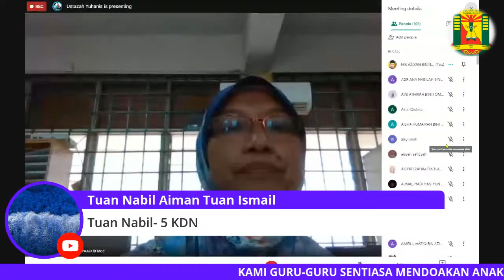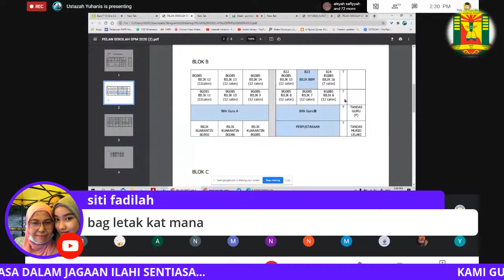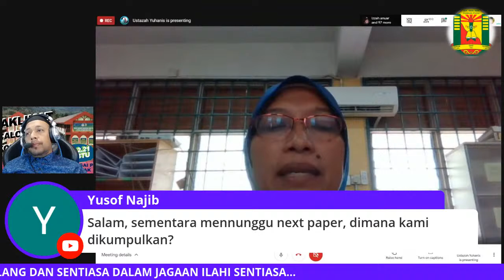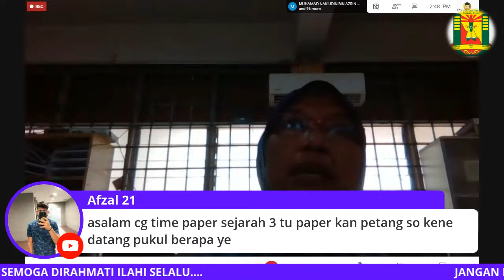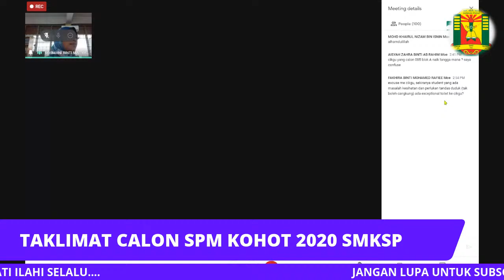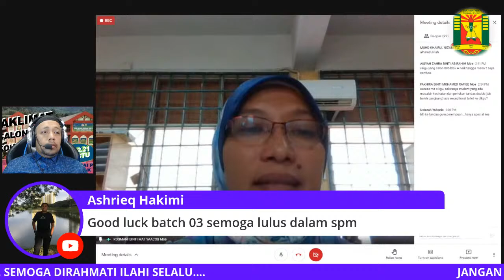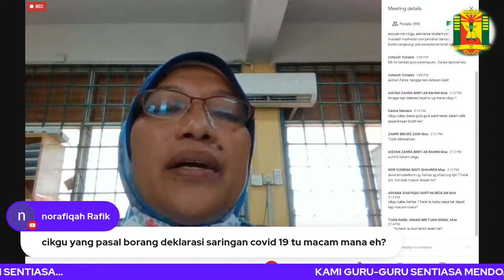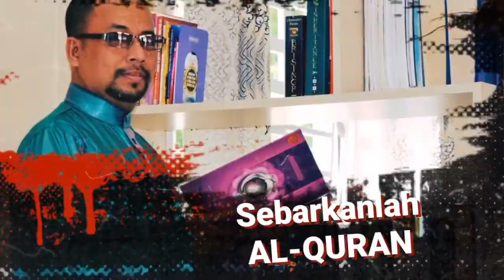🔴TAKLIMAT CALON SPM 🔴SMK SUNGAI PUSU💛KOHOT 2020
✅CALON SPM 2020 SERAMAI 381 ORG
🚫 SMK SUNGAI PUSU GOMBAK
🔴 SEMOGA CEMERLANG🔴
💯 PASTI SERONOK

✅ USTAZAH ROSMANI AND USTAZAH YUHANIS

💛selamat mengajar dan belajar dengan baik..
💛semoga video ini dapat membantu pengajaran dan pembelaran anda...